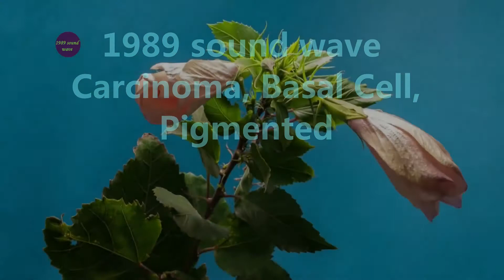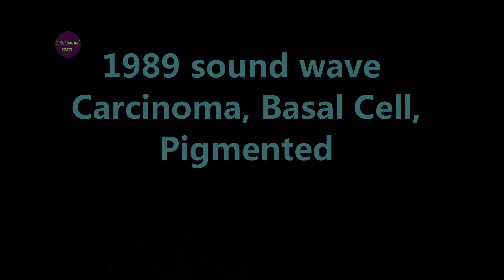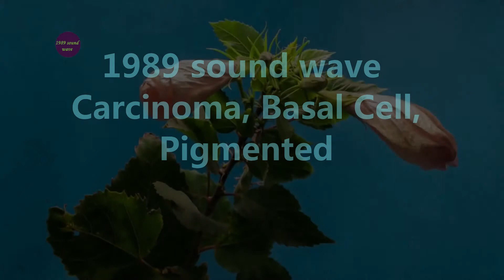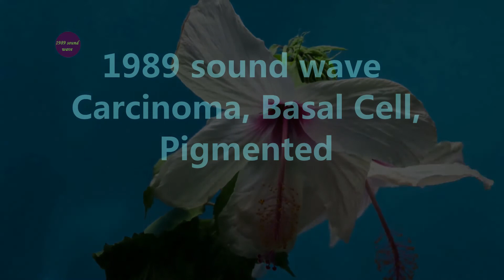Rife Frequency | Carcinoma, Basal Cell, Pigmented | Binaural Beats | 1989 sound wave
Basal cell carcinoma is a type of skin cancer. Basal cell carcinoma begins in the basal cells — a type of cell within the skin that produces new skin cells as old ones die off. Basal cell carcinoma often appears as a slightly transparent bump on the skin, though it can take other forms. Pigmented basal cell carcinoma is a clinical and a histological variant of BCC which is characterized by brown or black pigmentation, comprising only of 6% of total BCCs. Pigmented basal cell carcinoma. Pigmented basal cell carcinoma has features of nodular basal cell carcinoma with the addition of dark pigmentation from melanin deposition. The pigmentation often has the appearance of dark droplets in the lesion, as shown here.